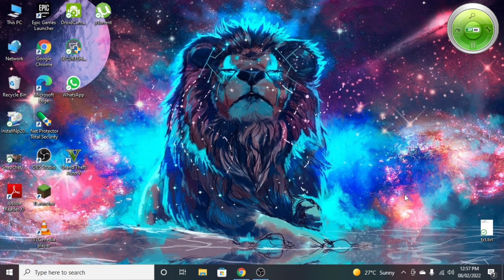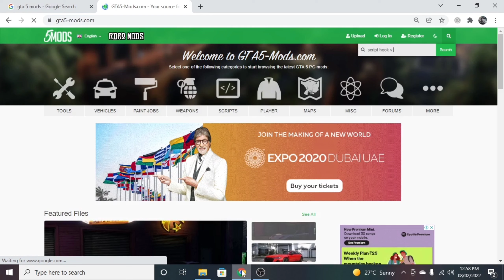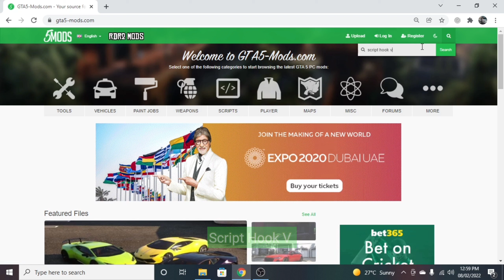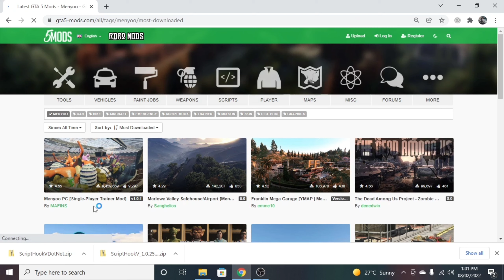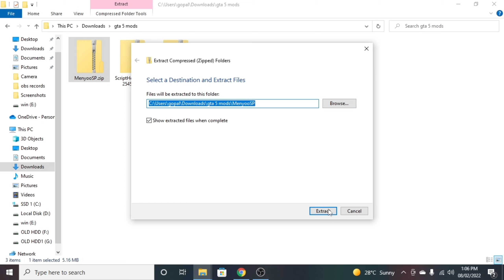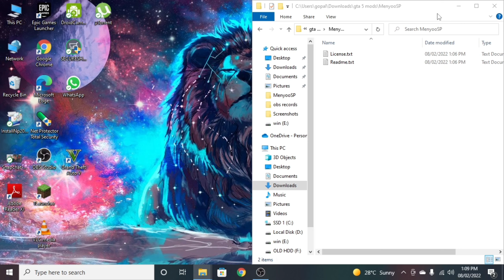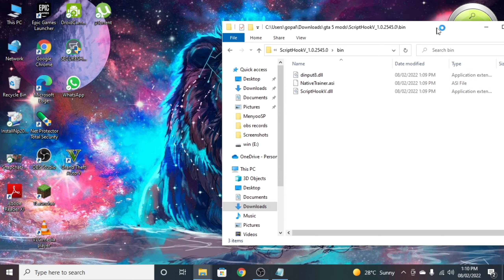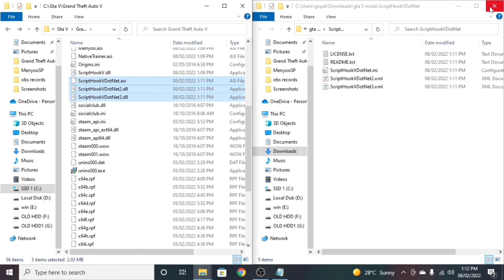How to Mod GTA 5 || {2022} Simple And Easy Tutorial #1 || Hindi || Nano Duo Z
How to Mod GTA 5 | {2022} Simple And Easy Tutorial #1 |  Hindi ||

2. Script Hook V .NET

 Some Other Searches

How do you install mods for GTA 5 2022?

How install GTA 5 graphics mod ?

How do you add GTA mods?

Can you mod GTA 5 on Epic Games?

How do you mod GTA 5 PC single player?